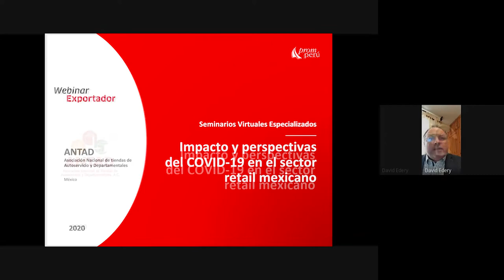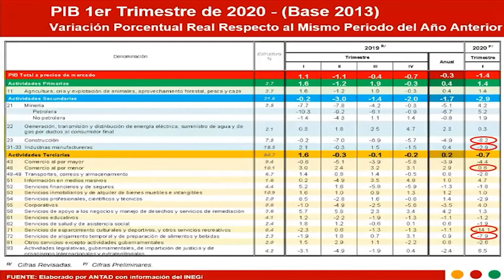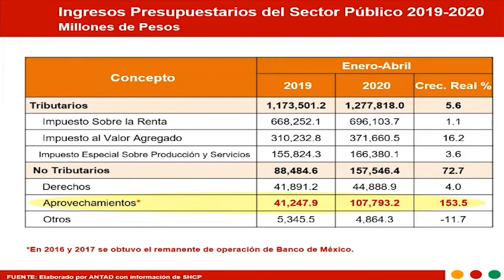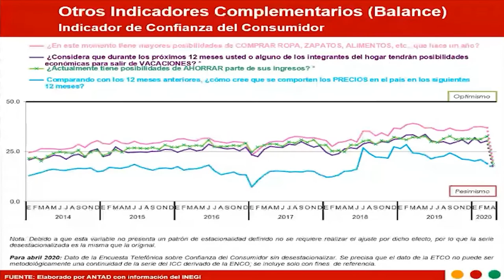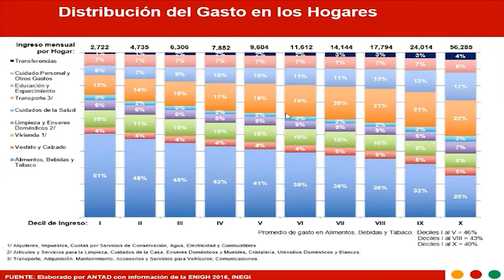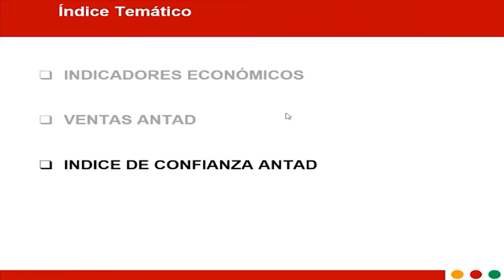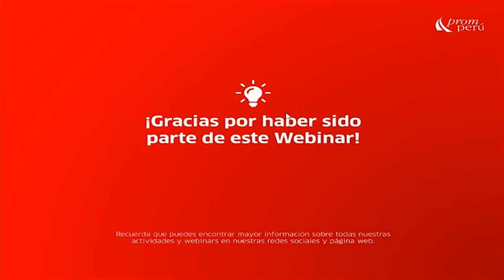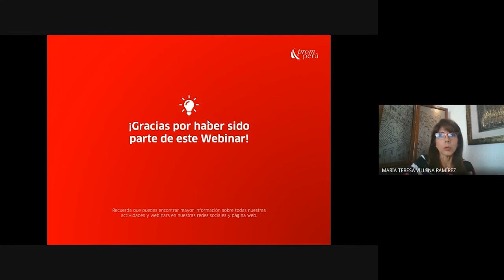Impacto y perspectivas del COVID-19 en el sector retail mexicano - PROMPERÚ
En el marco de la reactivación de actividades económicas en el Perú y en el mundo, PROMPERÚ continúa capacitando a los exportadores de servicios peruanos. En este webinar, a cargo de David Edery, Gerente de Exportación de Servicios de PROMPERÚ, conozcamos más acerca de las oportunidades y situación actual del sector retail mexicano.